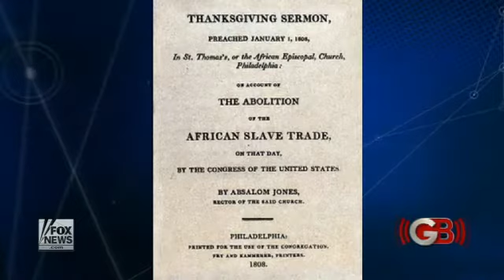Black Heroes in American History, Part 1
The propogation of bigotry and hatred did not always exist those who would re-write history would have you believe.  Just as those who are attempting to re-write history now to exclude God would do so for their own selfish ends.  This is an amazing piece of early American history and information about our Founding Fathers which needs to be shared!

(This feed shows the first part with no news ticker below. I have posted the other three parts in their entirety with the news ticker)